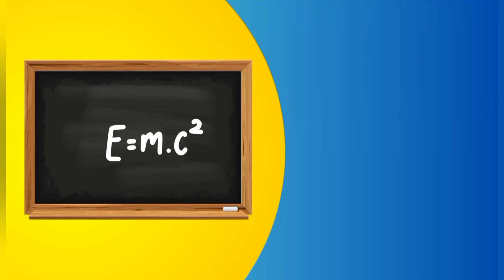Tuition Centre near me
tuition centre near ambattur